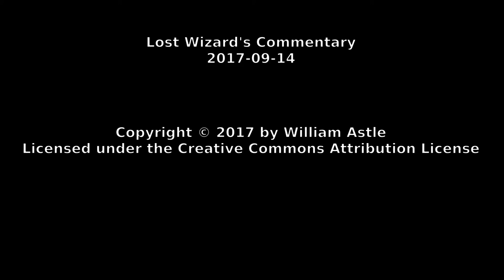Lost Wizard's Commentary 2017-09-14 - Paying for Sports Venues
Who should pay for new arenas, etc., for sports teams? The city? The team? Someone else?